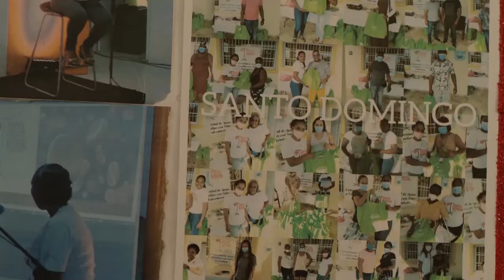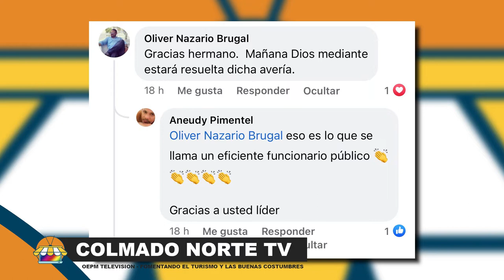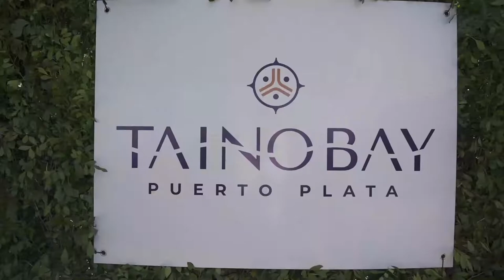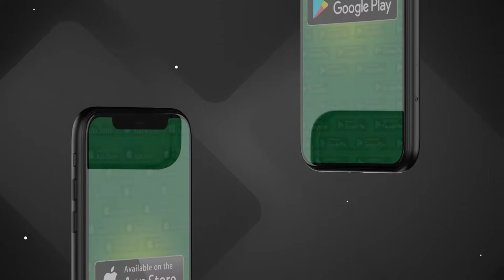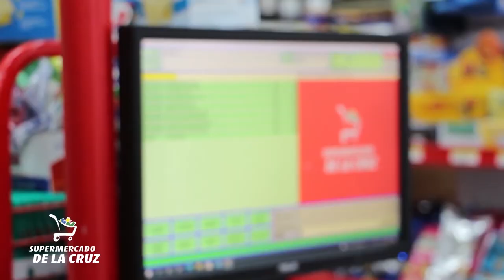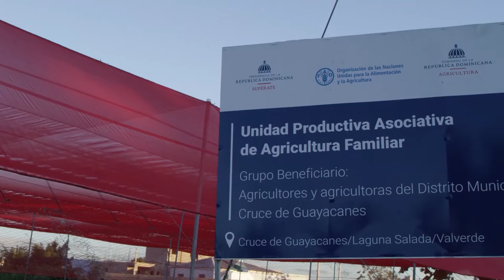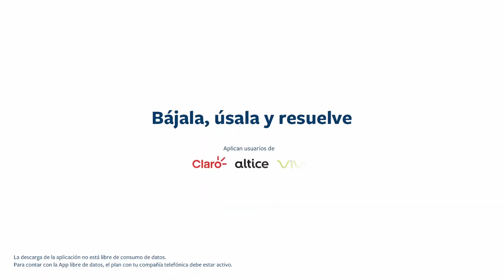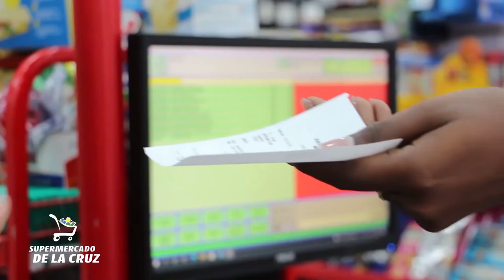Aneudy Pimentel, Jose Pita, Danny Zarzuela, Colmado Norte Tv, OEPM Television SRL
OEPM Televisión SRL, Medio referente turístico de la región norte y el Cibao.